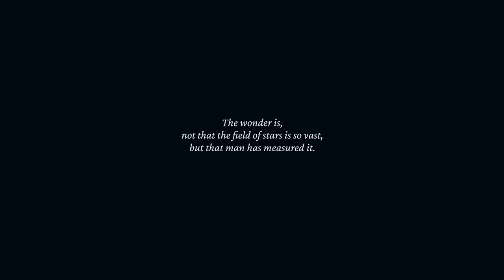STARFIELD primer GAMEPLAY de la ESPECTACULAR SPACE OPERA de BETHESDA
Primer gameplay de Starfield, lo nuevo de Bethesda que llegará a PC y Xbox Series X/S en 2023 y que nos permitirá sumergirnos en un nuevo mundo ambientado en el 2330 en el que nos convertiremos en exploradores espaciales con unos 1000 planetas por descubrir.